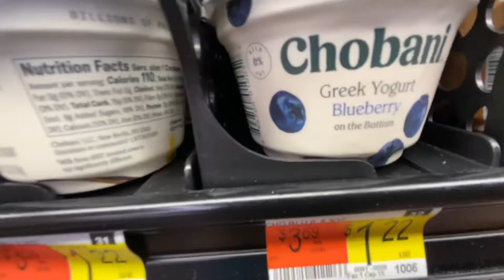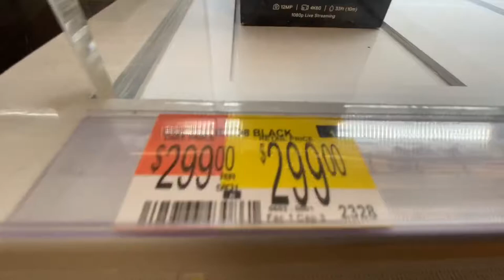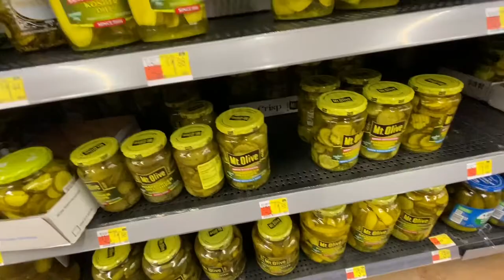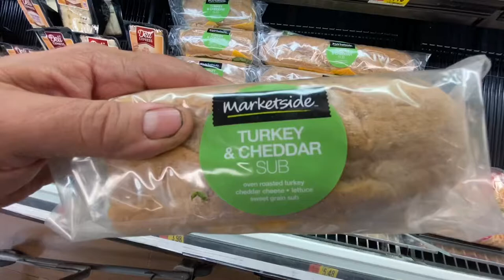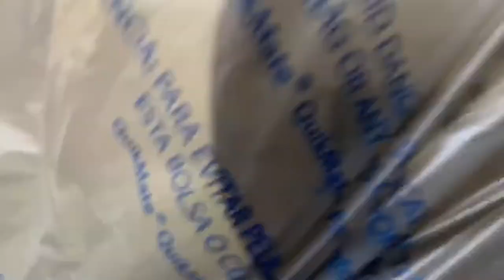#21 - Shoppin at Walmart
Had a break today from driving all over creation and did some shoppin at Walmart. Oh, and I got to use a better camera to record stuff for my vlog. Check it out!